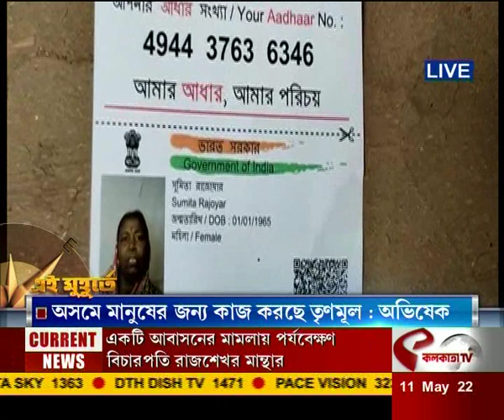আপাতত স্থগিত রাষ্ট্রদোহ আইন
website link for this copy :
@Kolkata Tv